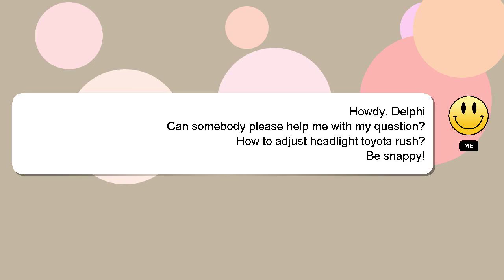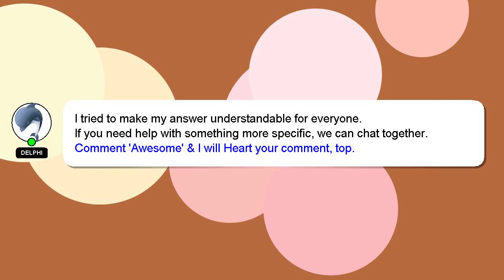How to adjust headlight toyota rush?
A little intro about me, Hello everyone, I'm Delphi. Let me aid you in resolving any queries you may have. - How to adjust headlight toyota rush?

If you have specific questions that need answers, please don't hesitate to comment or chat with me. I will 'heart' your answer as a sign of appreciation.

*2 What we are experimenting :*